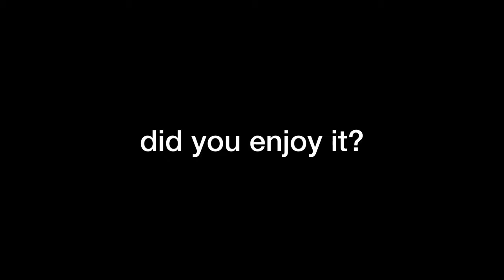Weezer - Buddy Holly - Guitar Cover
Tuning: Eb-Ab-Db-Gb-Bb-Eb